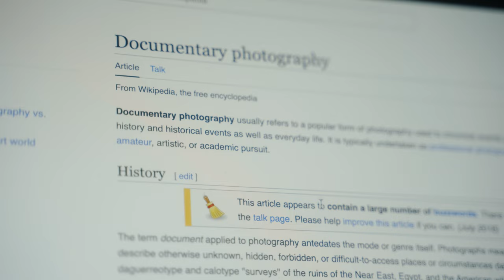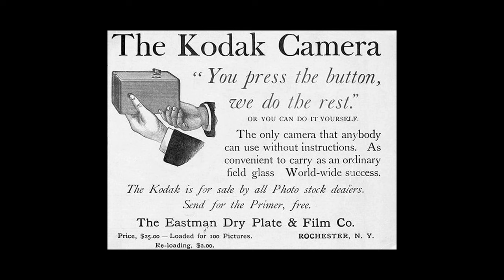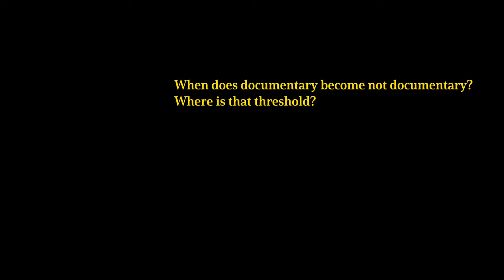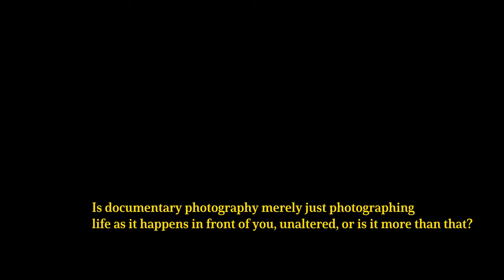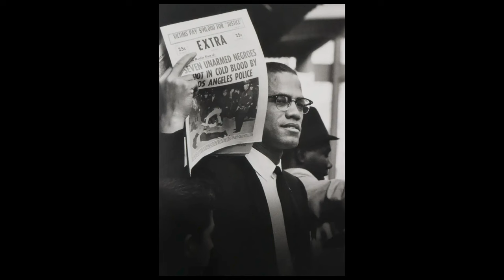Documentary Photography Simplified.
So, you're a documentary photographer, huh? Documentary photography is incredible for a lot of reasons. It’s complex and confusing when you start to label it though. I explore the depths of what makes documentary, documentary in this video and disperse some of the confusion for you.

The gear I used in this video:
1. My Camera
2. My lens
3. My Mic
4. My Light

0:00 - Opening Thoughts
0:50 - History of Documentary Photography
2:08 - Documentary Dissected
5:00 - Documentary Photography Explained
6:58 - Subscribe for More!

The music in the video was sourced from Artlist.

Thank you for the support!  Everything in this video is based on information we learned from online resources, our own experiences, and books we have read.  Please do your own research before making any important decisions.  You and only you are responsible for any and all digital marketing decisions you make.